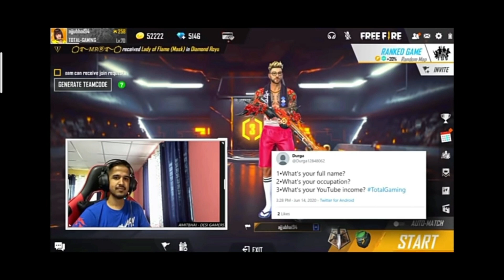Total Gaming Monthly Income Exposed 😡 | Total Gaming Income In Rupees | Total Gaming Income (2022)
Guys Apko Jo bolna hai vo bolo comment me bolo Orr ye second video hai ajju Bhai ki earning ke upper log mere pr vishwas nhi krr rhe the
issi Liye dusri. video banai or batao me Sahi Hu ya galat Dosto🥺🥺

Total Gaming Monthly Income Exposed
Total Gaming Income In Rupees
Total Gaming Income (2022)